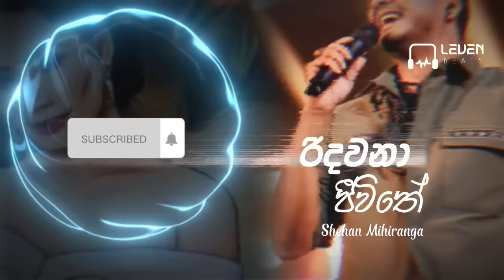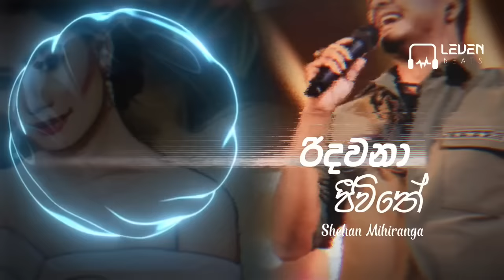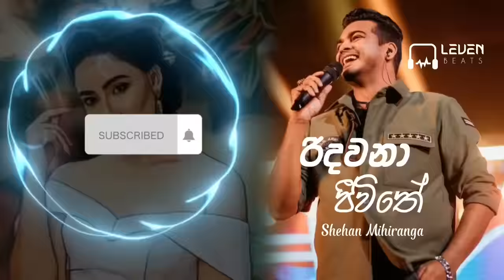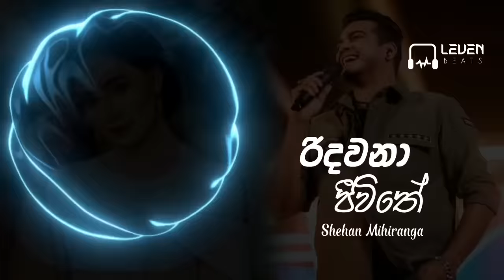Ridawana Jeewithe - Shehan Mihiranga 'රිදවනා ජීවිතේ'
Artist - Shehan Mihiranga
Song - Ridawana Jeewithe

ගීතයේ අයිතිය මුල් අයිතිකරු සතුයි.

හුදෙක් රසවින්දනටයට පමනි.

Visual & Creative Video Edit By Leven Beats.

Share Leven Beats